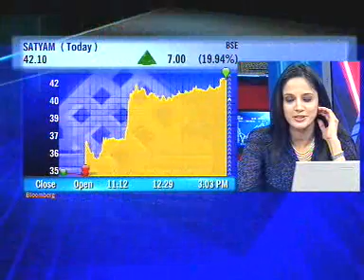BK Modi on Satyam bidding process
Spice Group chief BK Modi spoke to NDTV after Sebi gave the nod to Satyam to sell up to 51 per cent stake to an investor. He said that the bidding should not favour parties already holding stake.